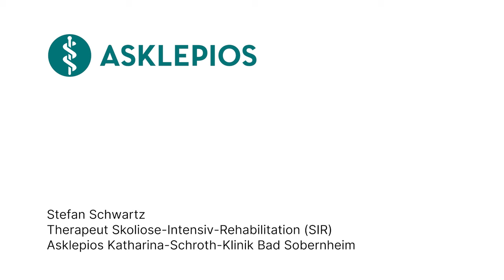Warum ist Skoliose ein Tabuthema und wie helft ihr Betroffenen? - 60 Sekunden Medizin | Asklepios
Skoliose ist oft ein Tabuthema, weil viele Menschen wenig darüber wissen und Betroffene durch körperliche Veränderungen Scham empfinden. Die Angst vor Stigmatisierung verstärkt das Schweigen. Doch die Rehaklinik in Bad Sobernheim bricht mit Social Media den Kreislauf. Stefan Schwartz, Therapeut für Skoliose-Intensiv-Rehabilitation an der Asklepios Katharina-Schroth-Klinik erklärt im Video, was sie erreichen wollen.